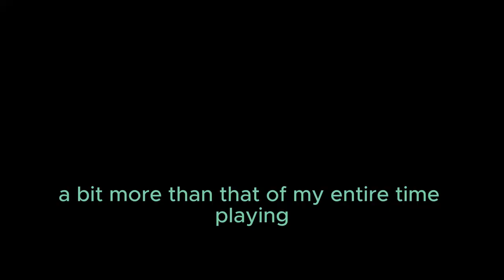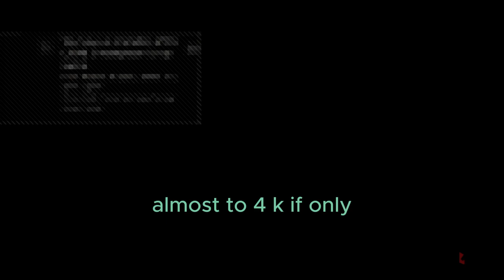3500 but with my voice and broken audio